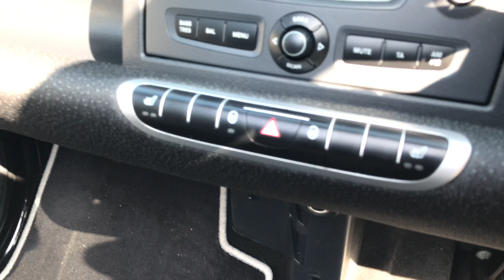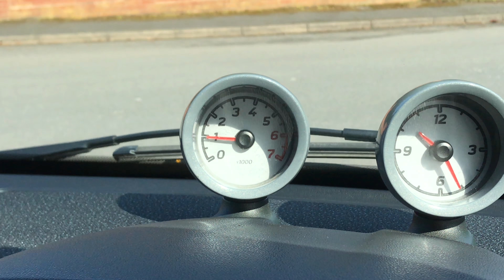Smart ForTwo Passion Convertible **SOLD**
Smart ForTwo Passion Convertible (84bhp) from 2009 with heated leather seats.